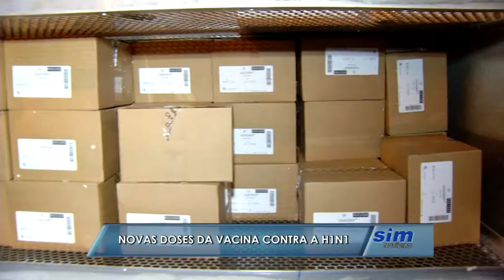Novas doses da vacina H1N1 em Linhares